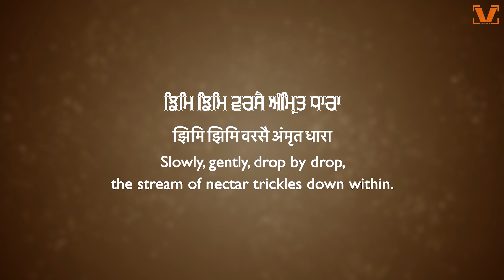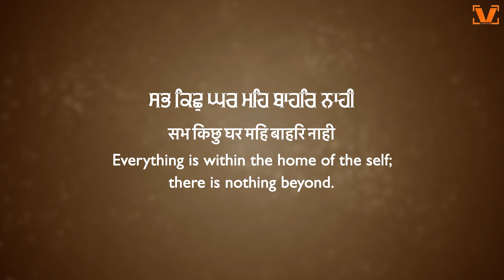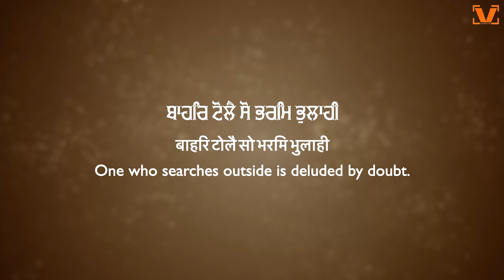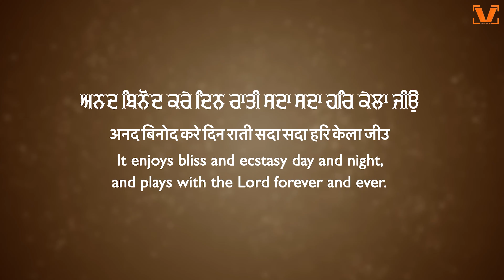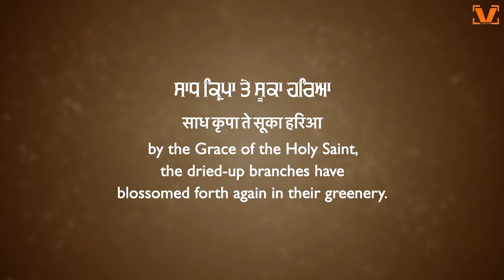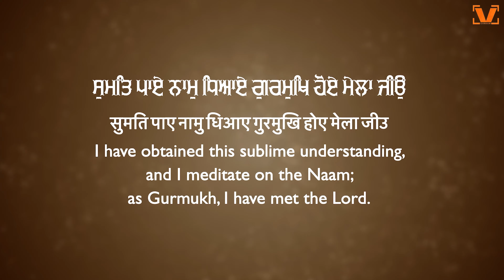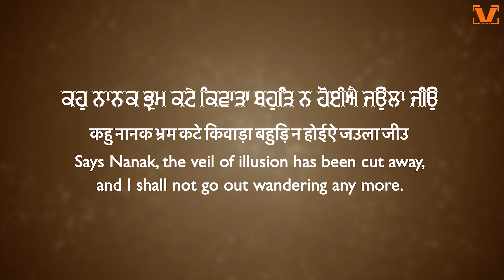New Shabad Gurbani Kirtan 2024 - Jhim Jhim Varsey Amrit Dhara - Bhai Jujhar Singh Ji Hazoori Ragi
Title - Jhim Jhim Varsey Amrit Dhara
by - Bhai Jujhar Singh Ji (Hazuri Ragi Sri Darbar Sahib)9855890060
Recording at Sukhmani Studio